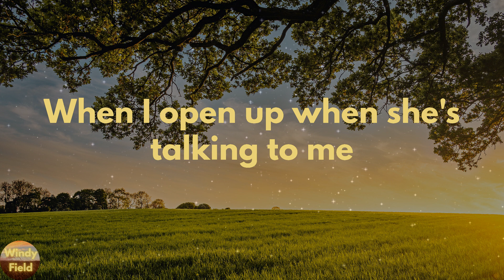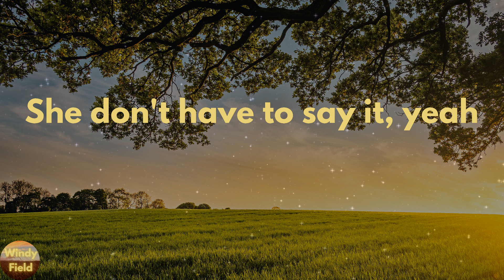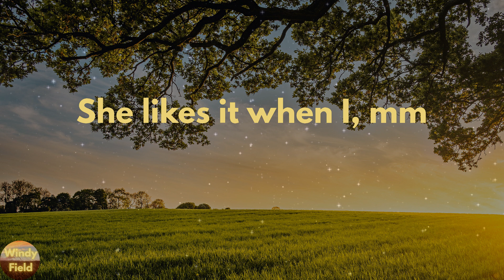Russell Dickerson - She Likes It (feat. Jake Scott) (Lyrics)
She Likes It (feat. Jake Scott) by Russell Dickerson lyric video

🔊Lyrics She Likes It (feat. Jake Scott) Russell Dickerson:
She likes it when I
Wear a suit
Pick her favorite movie
When I open up when she's talking to me
When I go get groceries and I bring back flowers
And I rub her back for like half-an-hour
Ooh, ooh, ooh
Ooh, ooh, ooh
She likes it when I pour tequila
'Cause she knows that we about to
Have ourselves a little night
When I play John Denver
Through that little Bose speaker
And I start dimming those lights
And she knows by the way that I'm kissing on her
That we gonna take our time
She likes it when I, mm
When I leave a note
Make us reservations
Just because
That girl's worth celebrating
When I already know
What she's thinking
She don't have to say it, yeah
Ooh ooh ooh
Ooh ooh ooh
I love it when we
Ooh ooh ooh